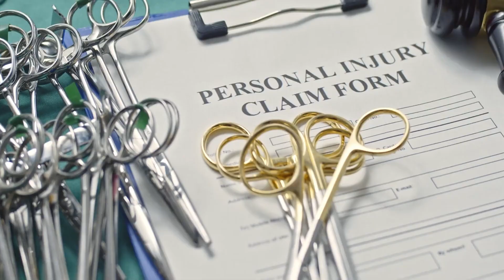Guide On How to Find Best Medical Malpractice Lawyers in Los Angeles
Are you looking for the best medical malpractice lawyers in Los Angeles? In this guide, we'll walk you through expert tips and advice on finding the right legal representation for your case. Learn how to navigate the process and make an informed decision.

Chapters:
00:00:00 - Introduction
00:00:05 - Understanding the Challenge
00:00:14 - Researching Local Law Firms
00:00:26 - Reading Client Reviews
00:00:36 - Scheduling Consultations
00:00:46 - Evaluating Communication and Expertise
00:00:58 - Comparing Qualifications and Fees
00:01:10 - Conclusion